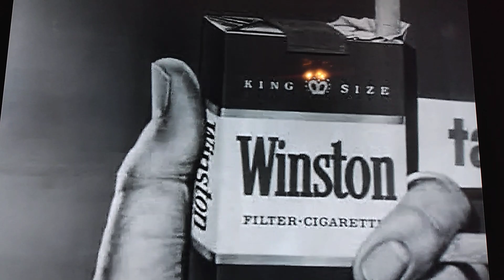I don't remember this part.